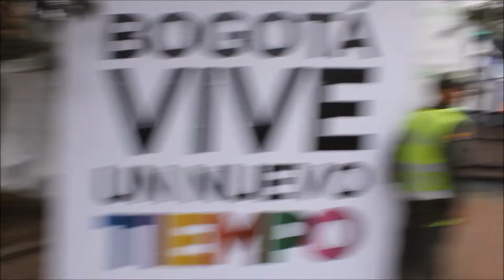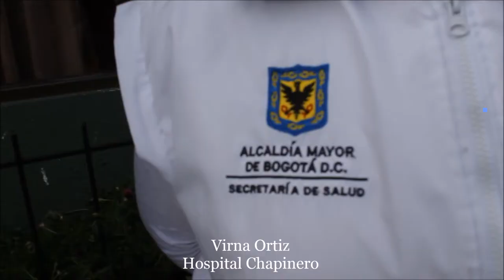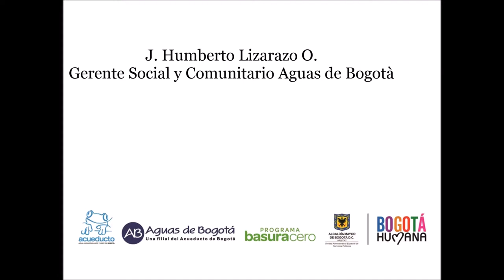Chapinero 26 abril 2014 tour Basura Cero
Tour Basura Cero. Evento interinstitucional programado por la Unidad Administrativa Especial de Servicios Pùblico -UAESP- desde la Mesa de Basura Cero en la localidad de Chapinero.